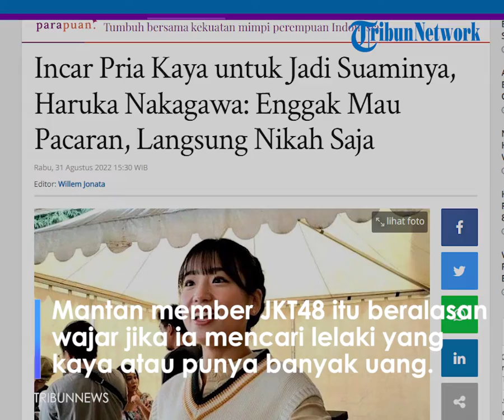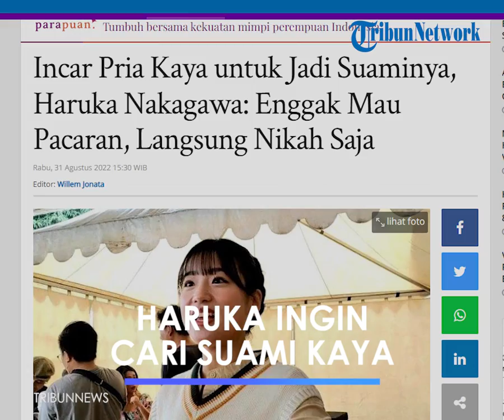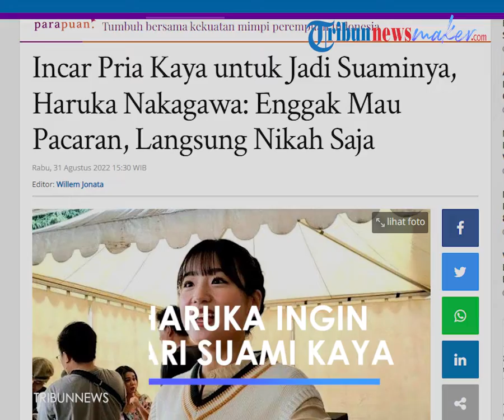Haruka Nakagawa Ngaku Tidak Ingin Pacaran, Pengennya Langsung Nikah dengan Laki-laki Kaya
TRIBUN-VIDEO.COM - Penyanyi Haruka Nakagawa sudah kepikiran untuk membina rumah tangga.

Ia siap menikah jika kelak bertemu jodoh yang menurutnya tepat.

"Ya penginnya (menikah). Cuma ya lihat nanti aja," kata Haruka Nakagawa ketika ditemui di kawasan Cawang, Jakarta Timur, Rabu (31/8/2022).

Wanita berusia 30 tahun itu mengaku belum punya kekasih hati. Ia pun mau mencari calon pendamping yang kaya raya.

"Harus bener-bener cari cowok yang sayang sama punya duit, sama lain-lain. Terus yang penting orangnya kayak gimana, cocok enggak sama aku," jelasnya.

Mantan member JKT48 itu beralasan wajar jika ia mencari lelaki yang kaya atau punya banyak uang, karena hidup terus berjalan.

"Aku bukan matre, tapi kan itu tanggung jawab cowoknya gitu," ucapnya.

Haruka Nakagawa pun masih selektif mencari pasangan, ia tak mau nantinya baru menikah langsung bercerai karena kurang dalam mengenal pasangannya.

"Jadi aku enggak mau pacaran, mau langsung nikah aja," ujar Haruka Nakagawa.

Artikel ini telah tayang di Tribunnews.com dengan judul Incar Pria Kaya untuk Jadi Suaminya, Haruka Nakagawa: Enggak Mau Pacaran, Langsung Nikah Saja,